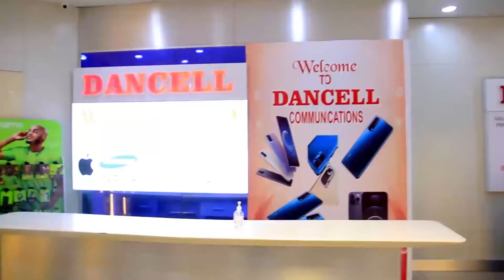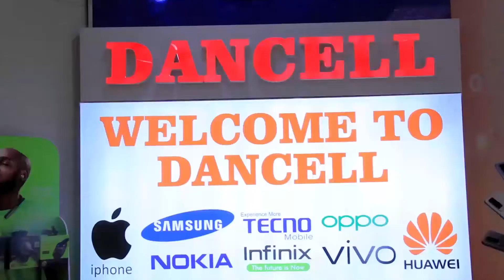sallau kowa naka a dancell